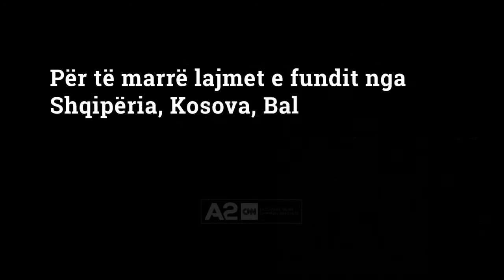Skema e re e Tatimeve, ekspertët: Taksë të varfërve për të mbushur buxhetin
Ekspertët e ekonomisë janë skeptikë për skemën e tatimeve. Sipas tyre, kjo bëhet për të mbushur buxhetin e shtetit. Ata e konsiderojnë këtë ndryshim të ri si taksim të të varfërve dhe që rrezikon të shtojë evaizonin dhe informalitetin.